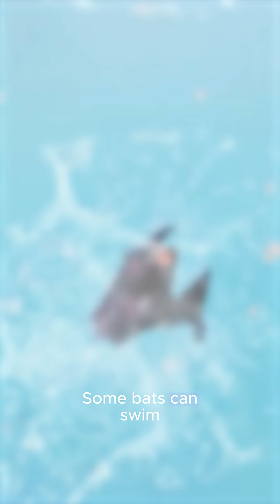Did you know bats can “see” with sound using echolocation?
Meet Countess – the midnight queen of the skies! 🦇
Countess isn’t your typical bat – she’s a fearless flyer, night explorer, and full-time treasure hunter (that’s why they call her the looting bat!). 💎

Did you know bats can “see” with sound using echolocation? 🎶 Countess uses her incredible hearing to find hidden treasures and shiny surprises in the dark – no map needed! ✨

Autumn is her favorite season: starry nights, moonlit skies, and plenty of cozy caves to rest in after a long flight. 🌕🍂